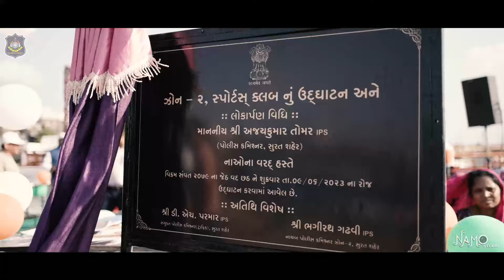surat police organised rassa khench in surat